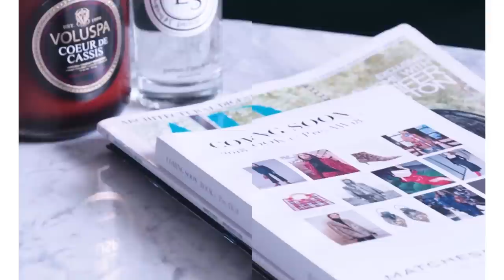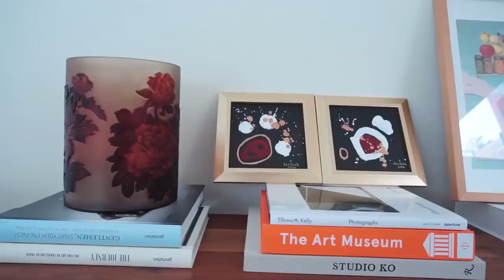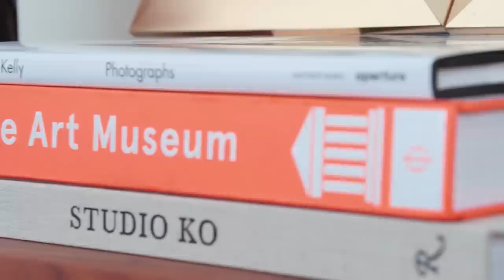A fashion voice that echoes by Kim Jones-Rosales | Women Of Style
Digital creative and fashion influencer Kim Jones-Rosales shares the story behind the interior of her lovely abode which she shares with hubby, Kapamilya actor Jericho Rosales. She also reveals her introverted side and her need for a personal space to escape from her busy work life.

Kim Jones-Rosales recalls the first time she met her husband, Kapamilya actor Jericho Rosales. Kim also shares why it is really not that hard to fall in love with a man like Jericho. She also talks about her growing-up years as a half-Filipina, half-British.